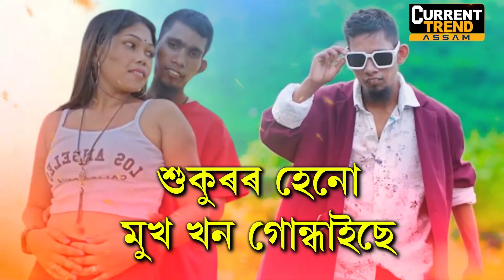🔹এইবাৰ মডেলৰ ৰূপত শুকুৰ আলী, ৰঙা, বগা কাপোৰ পিন্ধি প’জ দিয়াত ব্যস্ত শুকুৰ...